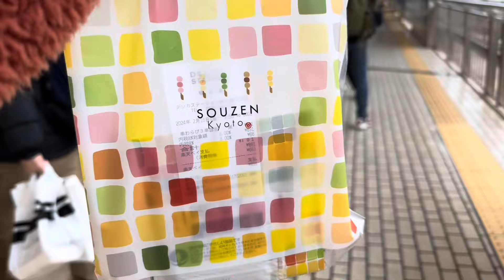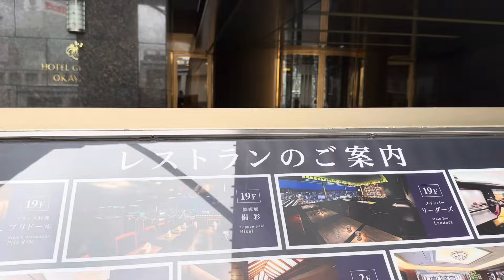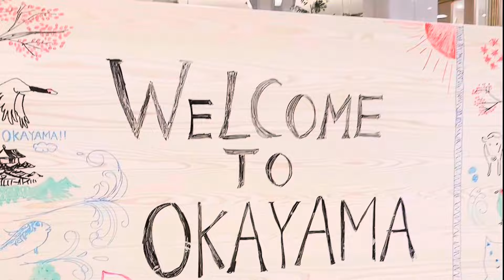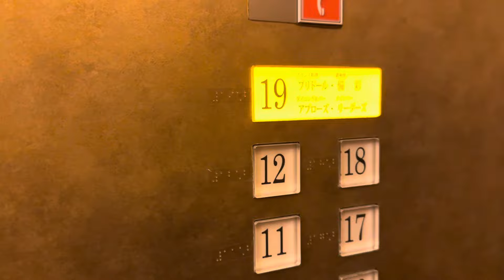Nagkita Ulit Kami Ni Momochan 🥰 My Japanese Bestfriend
Hello po mga Ka Frenny !
My name is Pamela, a Filipino License Caregiver living and working in Japan.
In this channel, aside from uploading about Japan Caregiver related videos, I am also gonna be sharing to you my life here in Japan with my husband, Hiroyuki.

I hope you'll have fun watching our adventures and life vlogs.